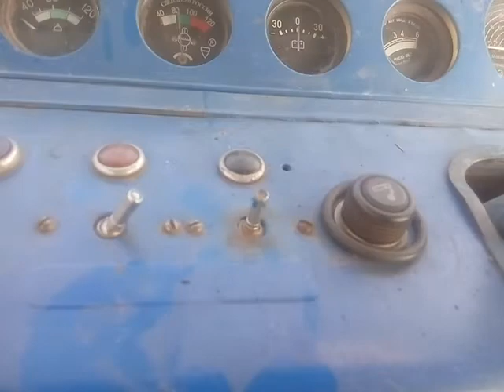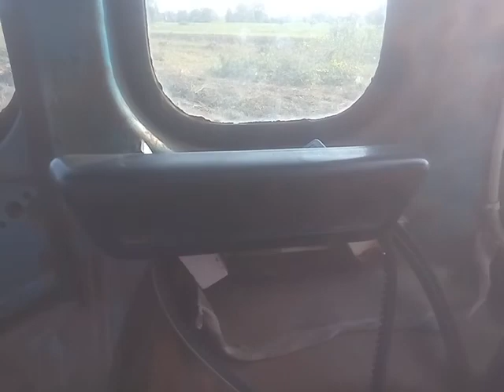Мтз 80 в кабіні